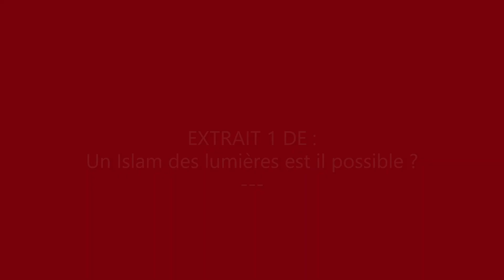L' ISLAM DES LUMIERES EST-IL POSSIBLE ?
Extraits de mon passage à Sud Radio, dans l'émission d'André Bercoff, avec Dr Dhahri Abdeljelil et Dr Ghaleb Bencheikh.